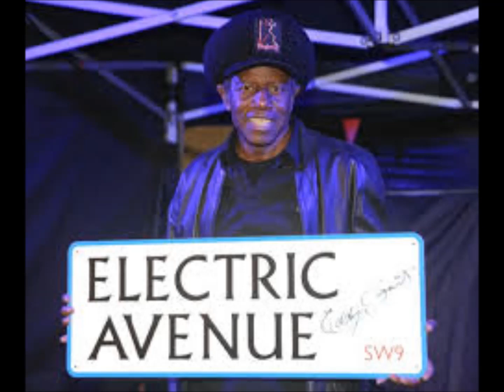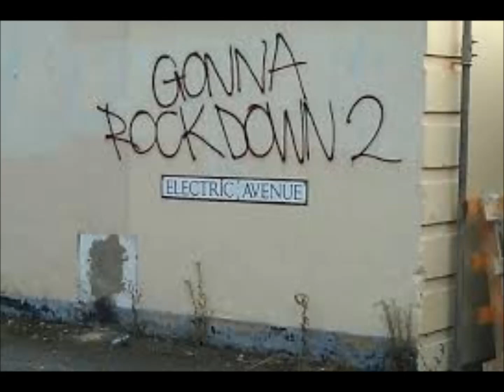Electric Avenue ( Eddy Grant) +drei andere Gruftierocker Reggae 2018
Tach alle zusammen,

für alle Reggae Fans und solche, die es werden wollen.

Ab in die Karibik mit Gruftierocker's Scheunen Reggae Titeln.

Heute: Electric Avenue

Viel Spaß beim Reggae